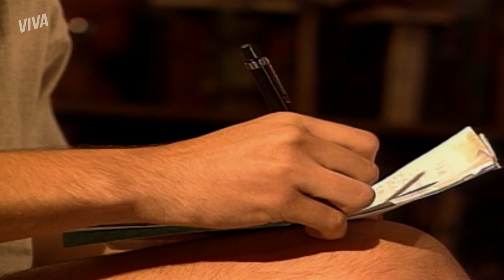MOCOTÓ VAI CASAR! PAI DE PAULINHA O AMEAÇA NA ACADEMIA | MALHAÇÃO | MELHOR DO DIA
Agora não tem pra onde fugir! Depois de descobrir a gravidez de Paulinha, Mocotó agora vai precisar enfrentar o pai dela, o General Milton 👀 Ele só tem duas opções: casamento ou delegacia!